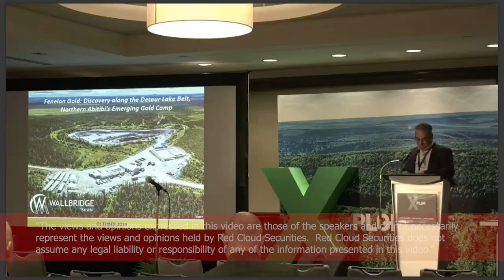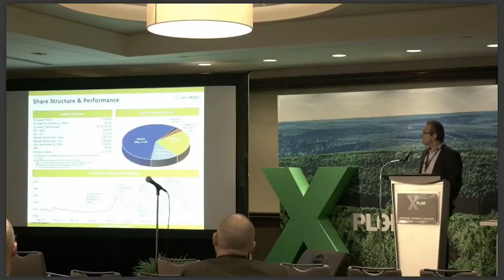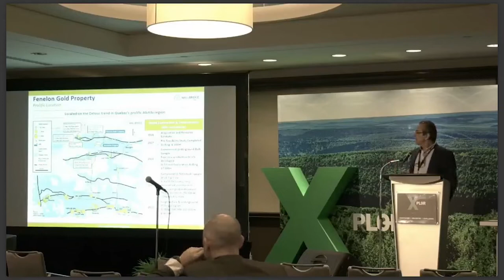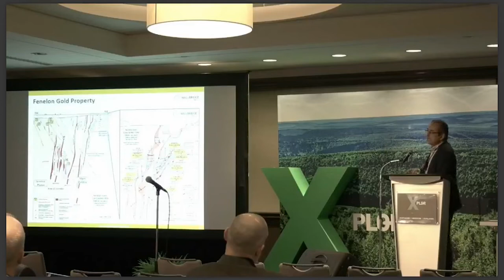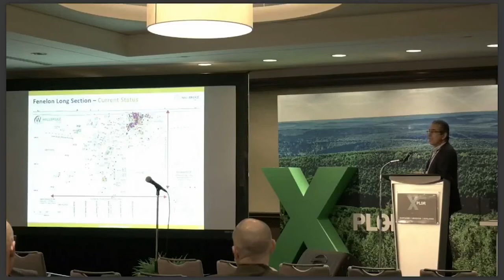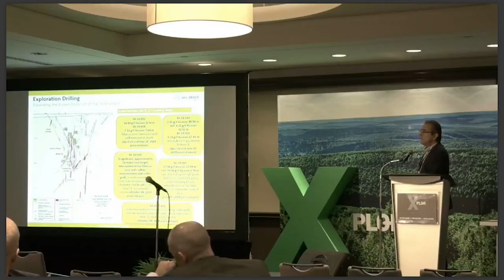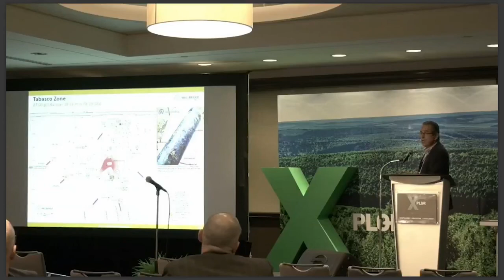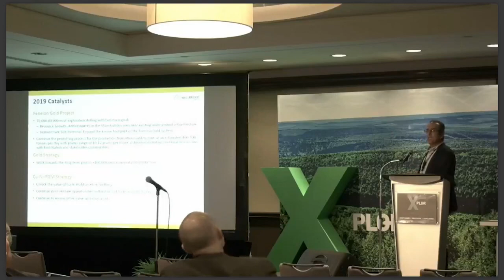Wallbridge Mining Company Ltd. Presentation | October, 2019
Recorded by Red Cloud Financial Services at XPLOR 2019
10/24/2019